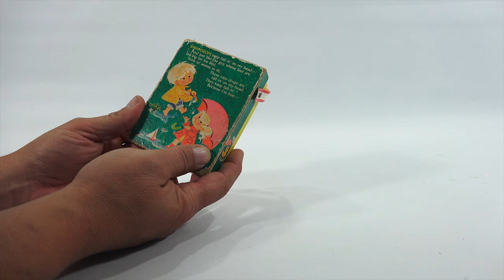Vintage Fisher Price Wind Up Pocket Radio & Mobile Music Boxes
There was a time when I would have made a video of each one of these regardless of video length and time.  With the way things are with this type of content I decided to play  them all in one video so you can see, hear and learn about them at one time.  I love the sound these make!  To me it is so relaxing and peaceful to listen to.  The best part is they slowly reduce in speed so if you are in a sleepy mood it takes you away to a very relaxed state.  That is why I let them play.  If you notice at the end, I found the farmer mobile!  It was in a bin separate from the other parts and why I added it at the end.  I showed the fisher price mobile in white, the blue #174 Music Box Mobile which plays Brahms' Lullaby from 1972.  The fisher price Music Box #762 which plays Raindrops Keep Falling On My Head. Fisher Price Music Box Pocket Radio #764 which plays My Name is Michael from 1974 and the Fisher Price Pocket Radio #790 which plays The Candy Man from 1978.

Lucky Penny Thoughts:
LPS-Dave
Later!